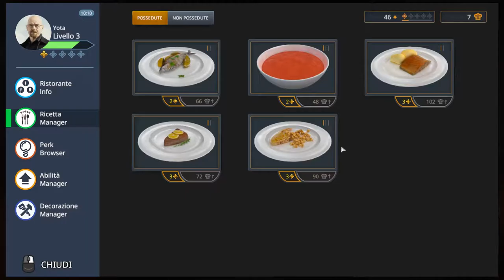Cooking Simulator - #4 - Gameplay ITA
Oggi propongo: Cooking Simulator - #4

Note:
Creazione di una linea di gameplay rilassanti da ascoltare e divertenti da vedere.
Come target si ha lo scopo di avvicinarsi ad un pubblico di ogni fascia di età e dare la possibilità di visione ad ogni orario. Non mancheranno di certo momenti eclatanti o di ilaricità contenitiva data dalle freddure che non guastano mai, anche se, ne potremmo fare a meno.

• Audio completo del videogame più commenti.
Specs:

CPU: Intel i7-4770K
Ram: 16GB G.Skill
GPU: Asus GeForce STRIX GTX1080 A8G GAMING
Inst.Audio: Focusrite Scarlett 2i2 2nd Generation
Headphone: AKG K 271 MKII
Mic: MXL 770 Condenser
Modem: AVM FRITZ Box 7490
OS: Win 10 Pro

Buona Visione